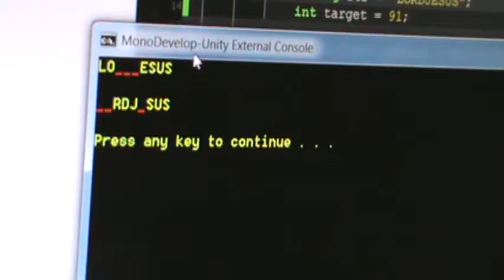M2U05116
There are 3 “+2’s” in FATHER: T H E
There is 1 “+1”: A
There are 2 that divide by 3: F R

3 +2’s: E E T
1 +1: P